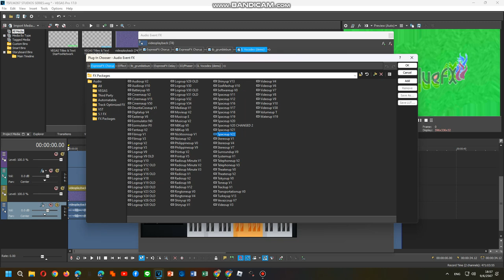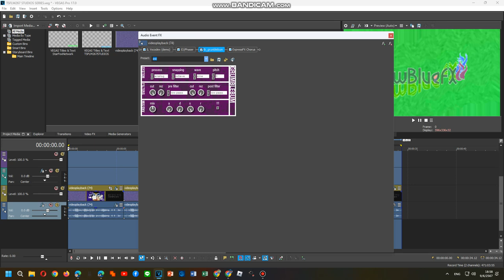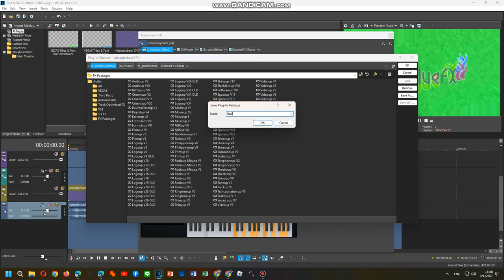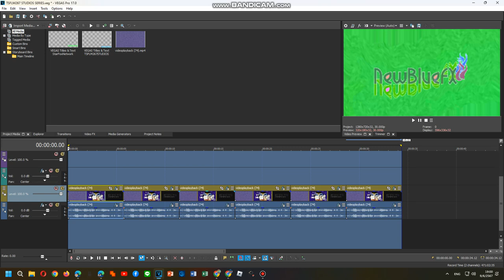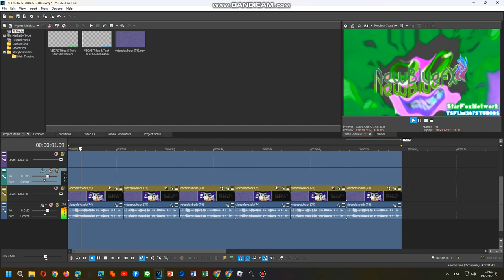Tutorial Effects 19/06/2024 PART 1